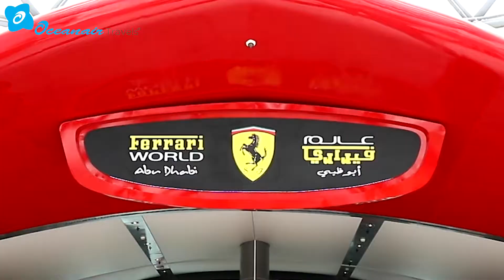Best Abu Dhabi City Tour from Dubai |#1 Ocean Air Travels | No.1 TripAdvisor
“Abu Dhabi Tour - the city of elegance”

Yes! Elegance personified... that’s Abu Dhabi - the capital city of uae. Tour to this fascinating city with OceanAir Travels to experience the best amongst the best! See the Sheikh Zayed Grand Mosque whose wonderful architecture will leave you stunned! Visit the UAE Heritage Village; that true to its name, exhibits the ages-old cultural heritage of the Emirates world... not to mention the other top Abu Dhabi attractions viz. the city Corniche, Marina Mall, the 5 skyscraper-combo Etihad Towers, Luxurious Emirates Palace Hotel, old-styled Dates Market... plus a photo stop at the Ferrari World Abu Dhabi!

Highlights:

• Visit one of the world’s largest and most beautiful places of worship - Sheikh Zayed Mosque

• Get an insight into Emirates’ history & culture at UAE Heritage Village with hands-on exposure in traditional arts & crafts

• Pass by Abu Dhabi’s prime attractions like the City Corniche, Marina Mall, Etihad Towers, Hotel Emirates Palace ...

• Enjoy a photo stop at the famous theme park the Ferrari World is the main things to do in Dubai

• View the largest collections of dates and dry fruits at the Dates Market